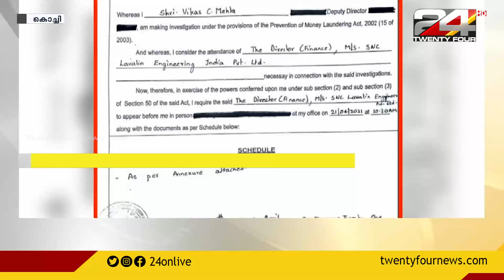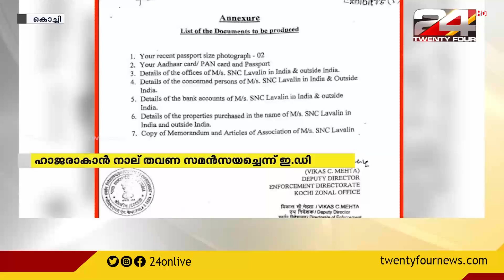പിടിമുറുക്കി ഇ ഡി; ലാവലിൻ ഇന്ത്യ മേധാവികളെ ചോദ്യം ചെയ്യും